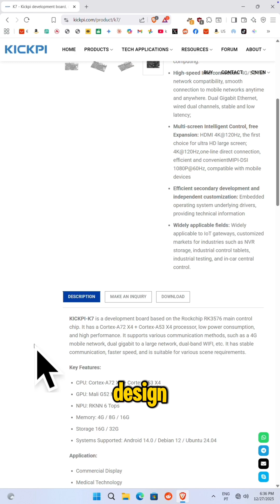This Small Board Packs Power 💥 KickPi K7 Single-Board Computer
KickPi K7 🔥 Powerful Open-Source SBC for AI, IoT & Edge Computing

Meet the KickPi K7, a high-performance open-source single-board computer built for AI projects, IoT applications, edge computing, and embedded systems.

With a powerful Rockchip processor, support for Linux, Android, and Ubuntu, rich connectivity, and a 40-pin GPIO header, the KickPi K7 is perfect for makers, developers, and innovators looking to build smarter and faster.

Small board. Big potential.